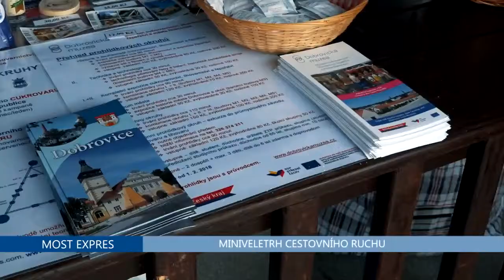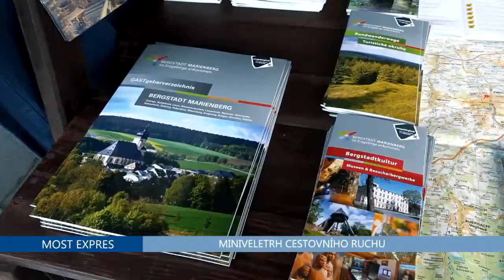Miniveletrh cestovního ruchu